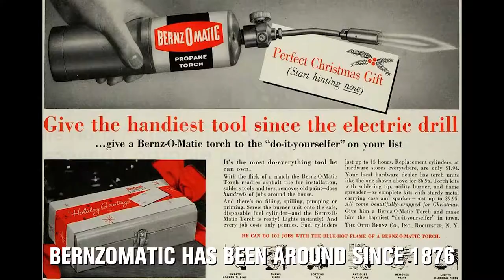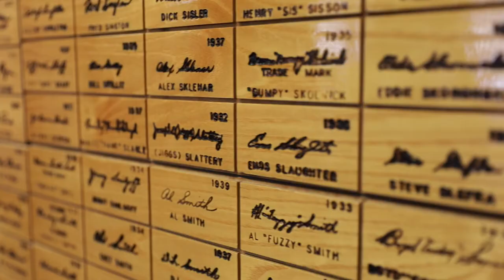Ignite your Flame: Bernzomatic + Louisville Slugger: The Flame Tempering Process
Louisville Slugger has been using Bernzomatic torches to flame temper baseball bats for over a decade. Here's a step-by-step look inside the flame tempering and bat making process.